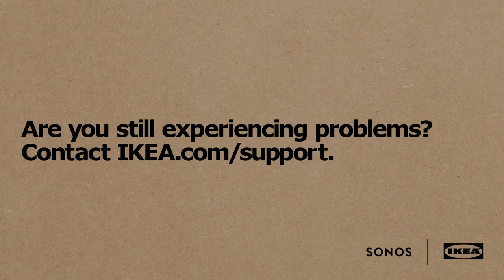How to solve common WiFi issues with SYMFONISK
Watch the video to learn how to troubleshoot some common WiFi problems you may encounter when using your SYMFONISK WiFi bookshelf speaker or table lamp with WiFi speakers.

SYMFONISK, an innovative new speaker furnishings line created in collaboration with sound experts Sonos, is available now at your local IKEA store and online. The WiFi connected SYMFONISK table lamp and bookshelf speakers are designed to flood your home with spectacular sound whether listening to your favorite podcasts or playlists.  It's the best sounding furniture in the world!